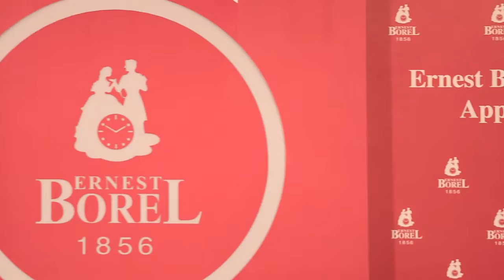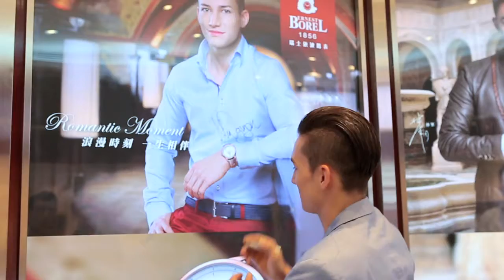Ernest Borel Marcel's Visit